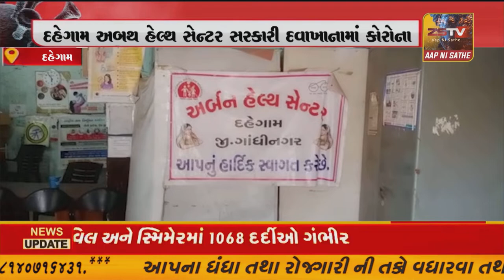દહેગામ અબથ હેલ્થ સેન્ટર સરકારી દવાખાનામાં કોરોના ના દર્દીઓ ભારે હાડમારી સાથે પીસાય રહે છે